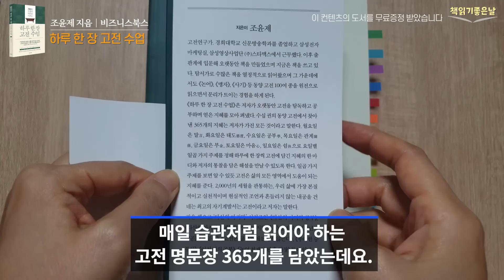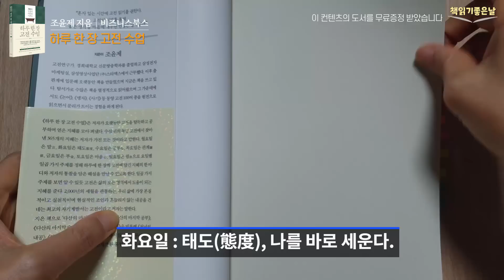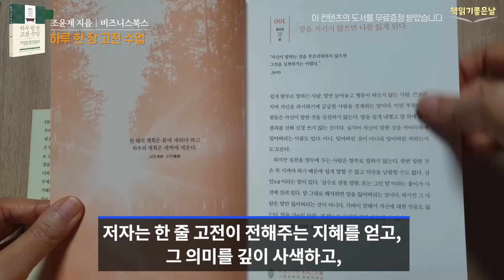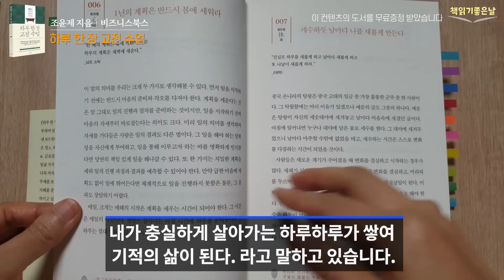[매일 5분, 한 줄 고전의 지혜가 인생을 바꾼다] 하루 한 장 고전 수업│책읽어주는여자 오디오북 podcasts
《하루 한 장 고전 수업》
 조윤제 지음│비즈니스북스

이 책에는 고전연구가 조윤제 저자가 매일 습관처럼 읽어야 하는 고전 명문장 365개를 담았는데요. 《논어》, 《명심보감》, 《도덕경》, 《채근담》 등, 불안을 다스리고 인생의 답을 찾기 위해 평생 곁에 두고 읽어야 할 문장들을 엄선한 책입니다.

특히, 요일별 테마와 주제를 담고 있는데요.
월요일 : 말(言), 말이 곧 나 자신이다.
화요일 : 태도(態度), 나를 바로 세운다.
수요일 : 공부(學), 일상에 갇히지 않고 매일 새로워진다.
목요일 : 관계(關係), 일도 사람도 얻는 법을 깨닫는다.
금요일 : 부(金), 부의 그릇을 키운다.
토요일 : 마음(心), 쌓인 마음의 독을 해소한다.
일요일 : 쉼(休), 삶에 평안함을 가져오는 지혜를 쌓는다.

일곱가지 주제는 우리 삶의 모든 분야에 도움이 되는 지혜를 주고 있는데요. 하루에 한 줄씩, 혹은 특정한 요일을 정해 집중적으로 읽을 수도 있습니다. 하지만 저자는 하루에 한 줄씩 읽고, 그 문장을 깊이 묵상하고, 자신의 일과 삶에 적용할 수 있는 지혜를 얻는 것을 제안하고 있습니다. 생명이 살아나는 아침, 한 줄의 고전을 읽고 마음을 가다듬으며 하루를 시작하고, 하루를 마친 저녁 시간에는 한 줄 고전을 읽고 자신을 돌아보는 성찰의 시간을 가지는 것이 좋습니다.

저자는 한 줄 고전이 전해주는 지혜를 얻고, 그 의미를 깊이 사색하고, 내 삶과 일을 한 뼘 성장시킬 수 있는 통찰을 얻는다면 이미 하루를 완성했다고 할 수 있다. 그리고 하루하루의 완성을 통해 우리는 우리의 삶을 완성해나간다. 삶의 기적이란 어느 날 갑자기 다가오지 않는다. 내가 충실하게 살아가는 하루하루가 쌓여 기적의 삶이 된다. 라고 말하고 있습니다.